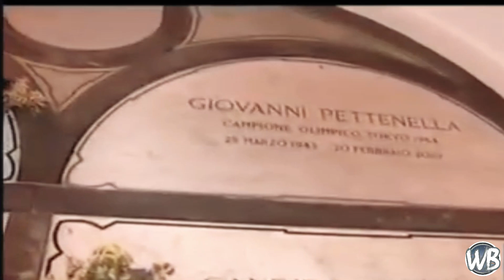VANNI PETTENELLA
Vanni Pettenella, el creador y constructor artesano de la emblemática COLNAGO OVAL CX, medalla de oro en los juegos olímpicos de Tokio 1964. Aquí les dejo un breve resumen de su historia. ¡Espero que la disfruten tanto como yo!

 TE ESPERO EN OTRO VIDEO CICLISTA!

Zeus
Marastoni
 Colnago
 campagnolo50th
 vintage
 bike eroica
 premium cycling
 vintage cycling
 roadbike
 roadrace
 Bianchi
 Eroica Britania
 Instabike
 Handmade
 Masi
 la historica de abejar
 la pedals de clip
 leroica Hispania
 Columbus
 Pinarello
 giostorino
cicloturismo
eroica japan
neoclasico
 bicicletas clásicas
 vintagebicycle campagnolo
 frenos
 super record
nuovo record
Conago Oval CX
Vigorelli
Olimpiadas 1964
Tokio